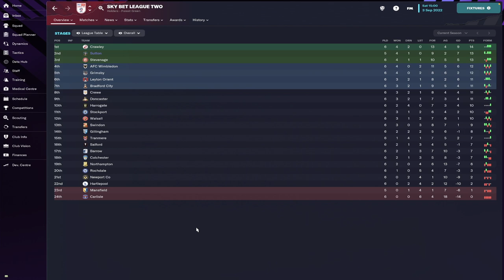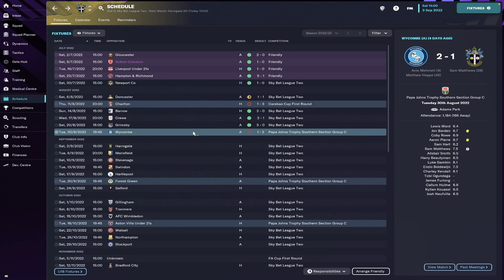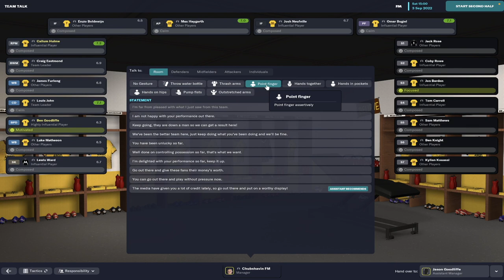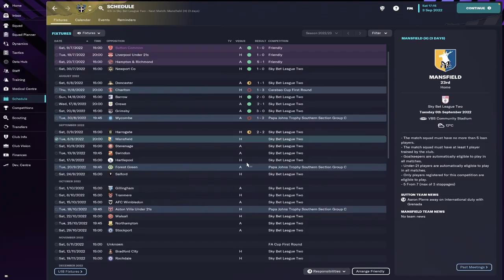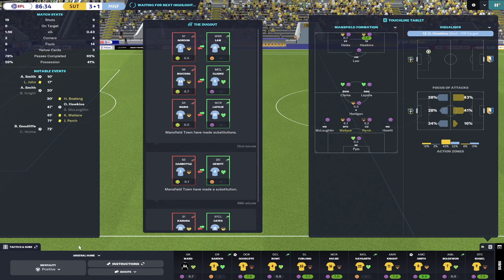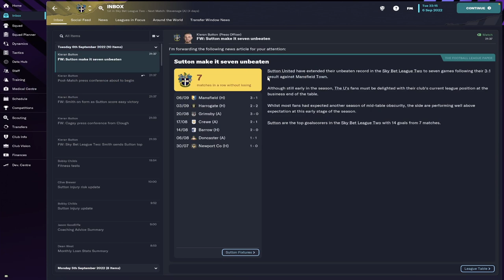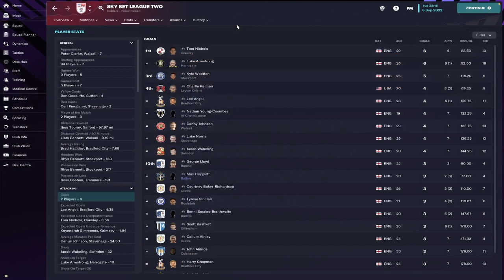FM23 SUTTON UTD Lets Go To The Top, Haygarth Scores Bangers!!!!!!